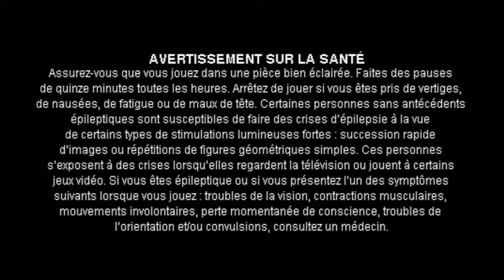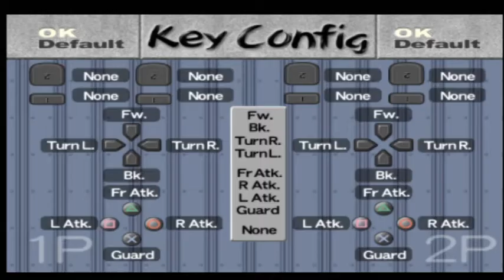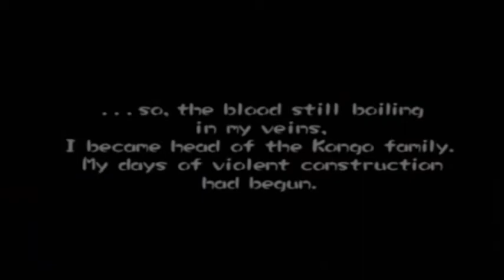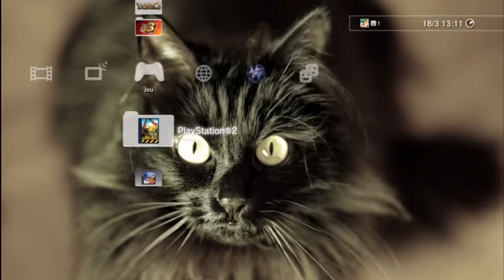Review , PS2. - battle construction vehicles [French]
Ce jeu c'est trop de l'art.